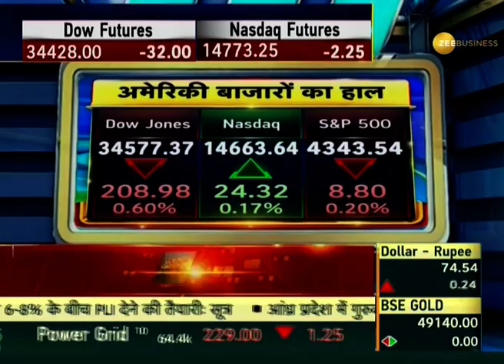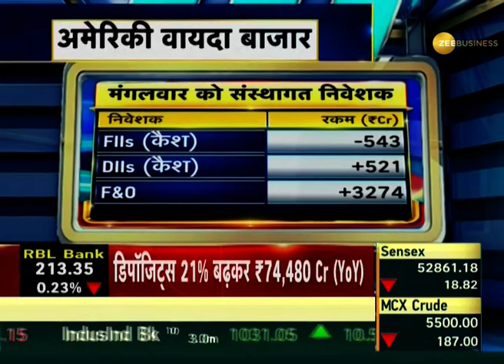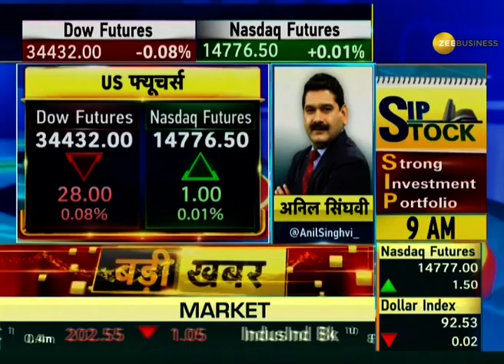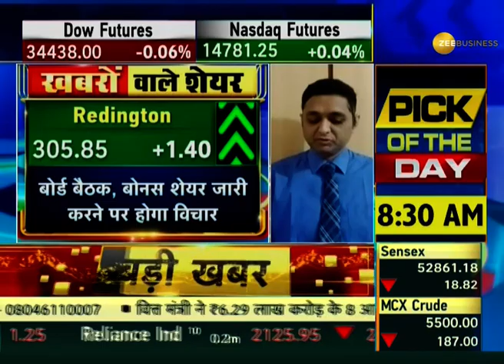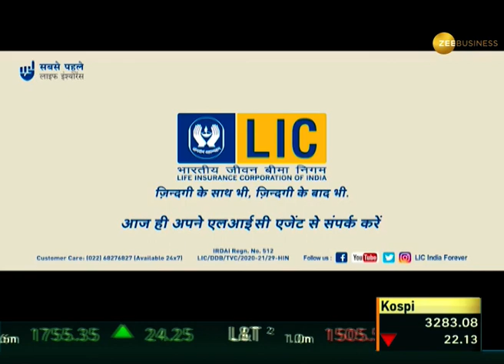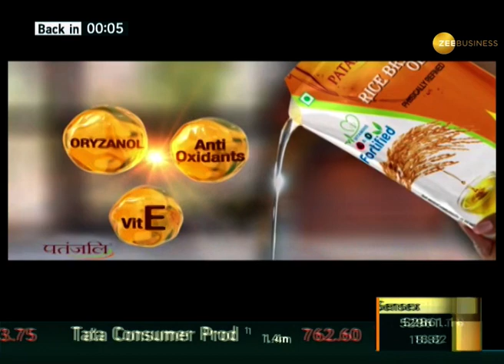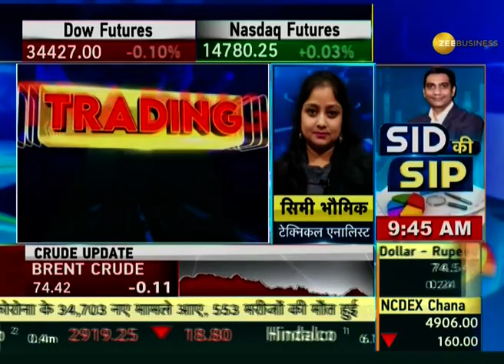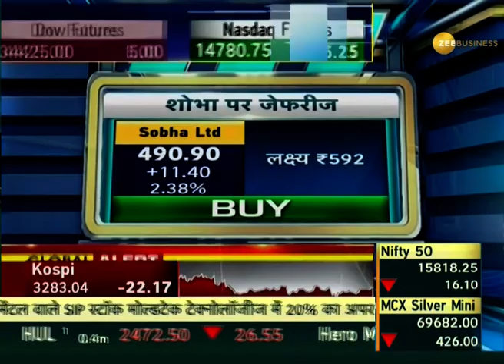Power Breakfast: आज कैसे हैं Global संकेत, कैसा रहेगा Domestic Market में Action? | July 07, 2021